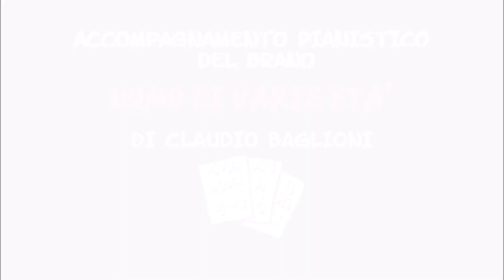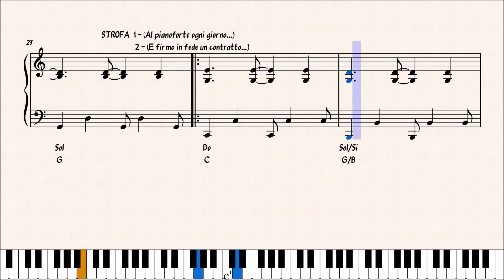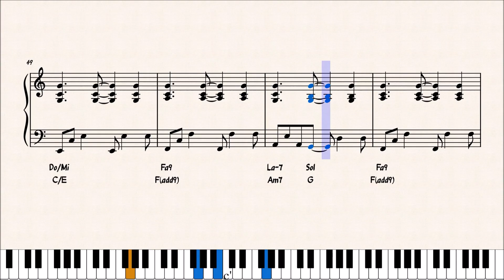UOMO DI VARIE ETA' - CLAUDIO BAGLIONI - ACCOMPAGNAMENTO PIANISTICO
PREVIEW DELL' ACCOMPAGNAMENTO PIANISTICO DEL BRANO "UOMO DI VARIE ETA'" DI CLAUDIO BAGLIONI, TRATTO DALL' ALBUM "IN QUESTA STORIA CHE E' LA MIA".

per gli aggiornamenti:
CANALE TELEGRAM :